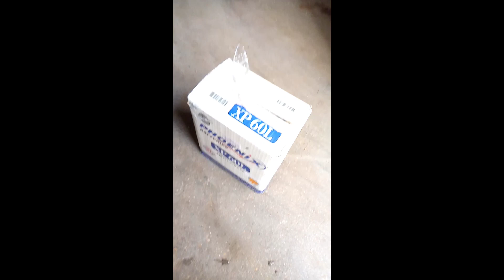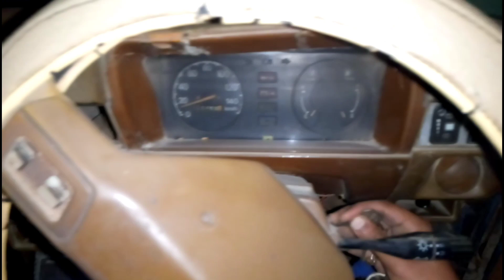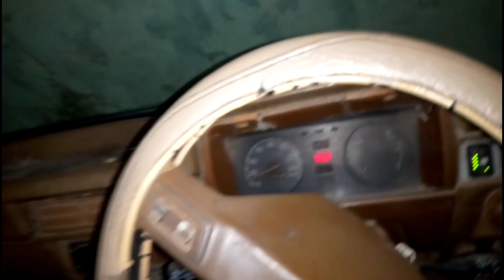How to start Suzuki Fx / Mehran / Maruti 800 in 1 self after couple of months.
As salam o alaikum, is video main apko 1 self m car start karne ka tareqa sikhata hu, video end tak zaroor dekhen